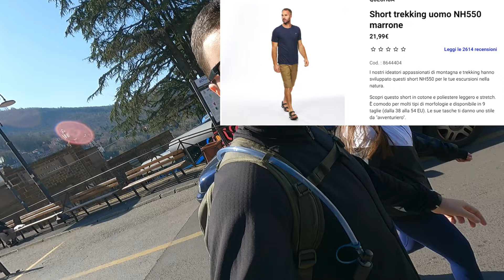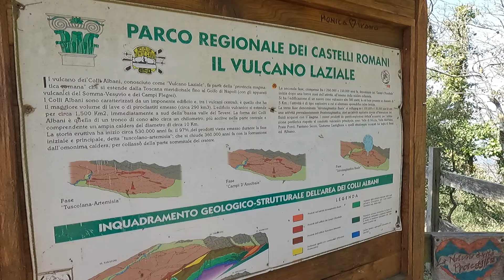Il cammino dei pokki #1 - Hiking Colli Albani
Ciao a tutti, in questo video io e pokka iniziamo una nuova serie "Il cammino dei pokki" e ci facciamo una bella camminata nei dintorni di Rocca di Papa.
Siamo appunto partiti dalla stazione di Rocca, per poi salire su 3 monti, Il monte cavo, il maschio delle faete ed il monte Jone.

Ne ho approfittato per testare alcuni nuovi acquisti che ho fatto ultimamente.

Fatemi sapere se volete una recensione dettagliata!